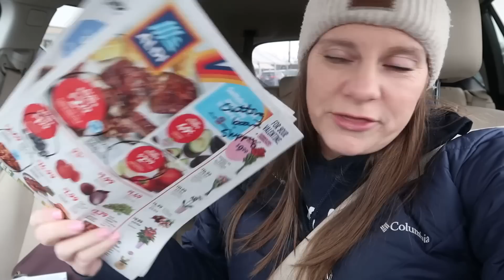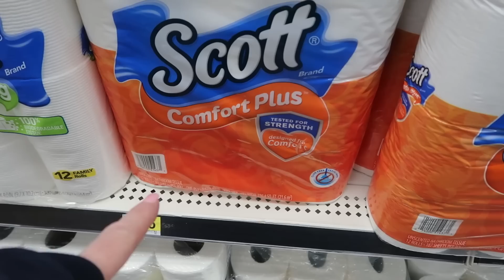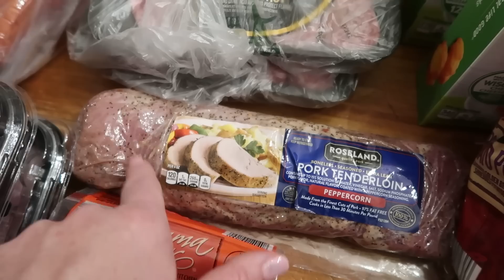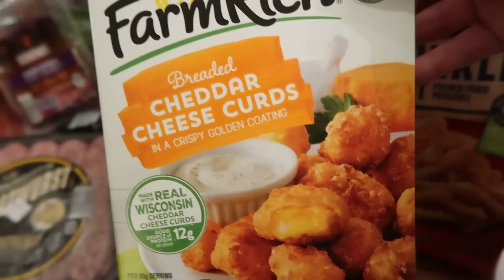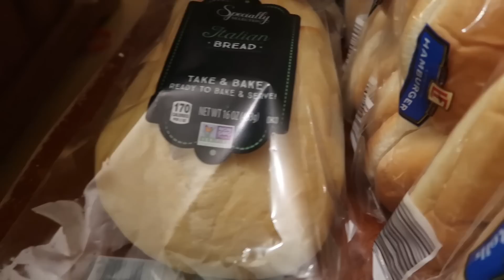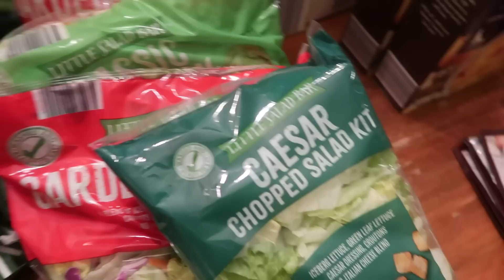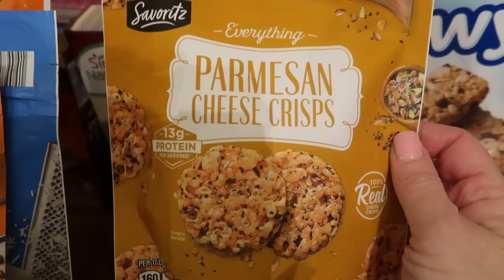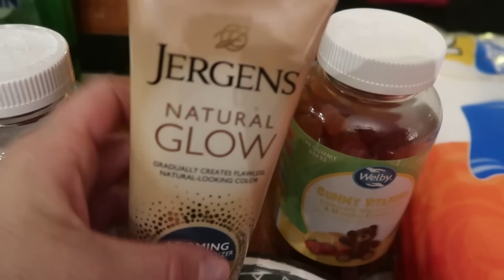🤑THIS ONCE A MONTH GROCERY HAUL WAS HUGE FOR ME | Aldi | Pick 'n Save | Dollar General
This once a month grocery shopping trip was a good one.  I've found some new favorites at Dollar General and the Pick 'n Save (Kroger) digital coupons were really good ones and gave me an opportunity to buy some special fun foods at a great price.

Favorite recipes are in my 2 cookbooks (150 recipes in each) and I'm always coming up with new things we really like, like the broccoli and cauliflower soup.  I can see eating that every Friday during Lent.  See below for most of the recipes.